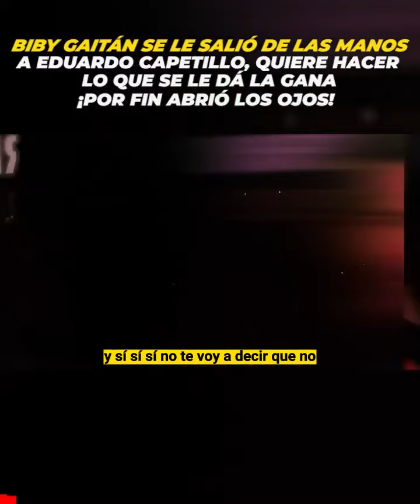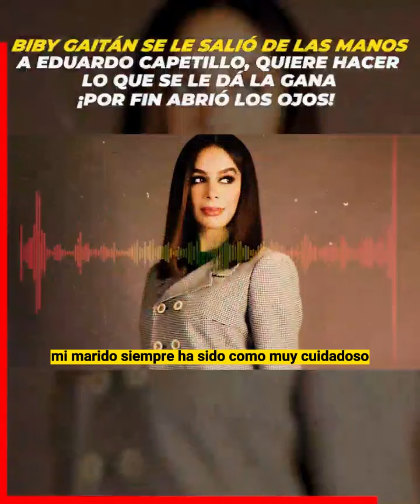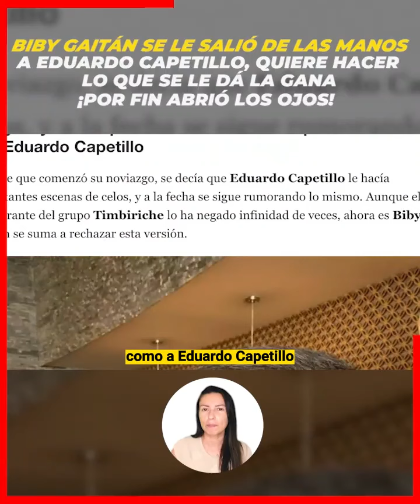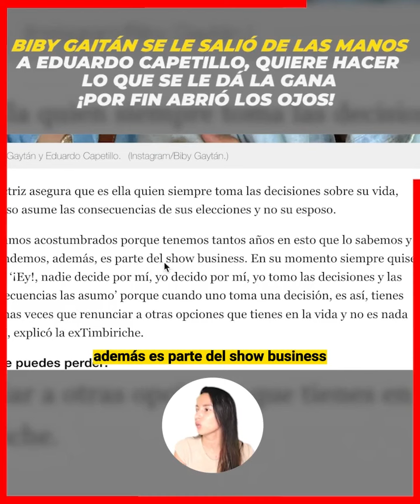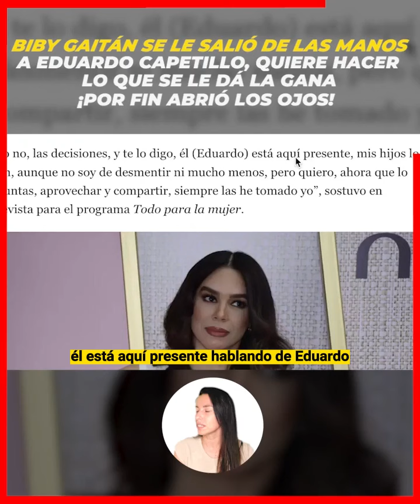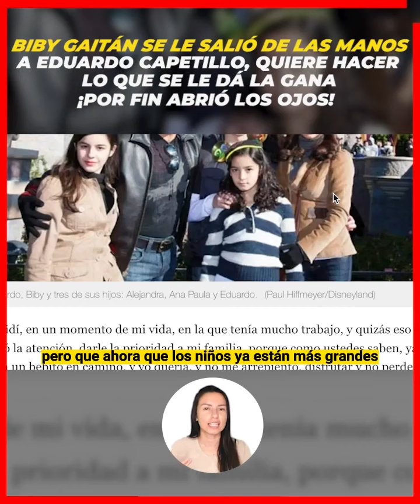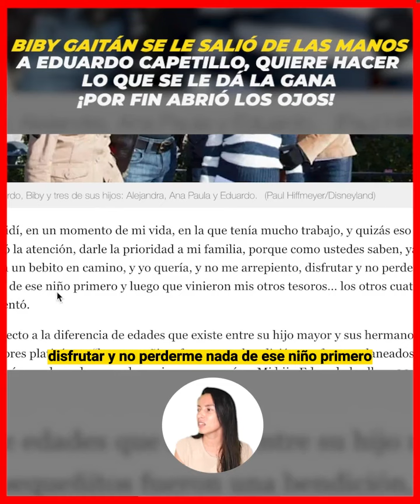🔥😡Bibi Gaytán se le salió de las manos a Eduardo Capetillo quiere hacer lo que se le da la gana🔥😡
Bibi Gaytán se le salió de las manos a Eduardo Capetillo quiere hacer lo que se le da la gana por fin abrió Los ojos

Bibi Gaytán se le revela a  Eduardo Capetillo ya jo va hace su juguete y le deja claro que ella va a tomar sus propias decisiones, sin dejar que el la manipule, pues toda su vida vivió bajo las órdenes de su esposo.

¡ BIENVENIDOS ‼️